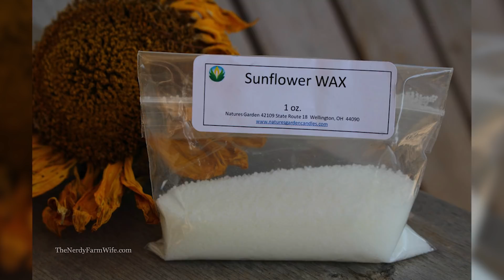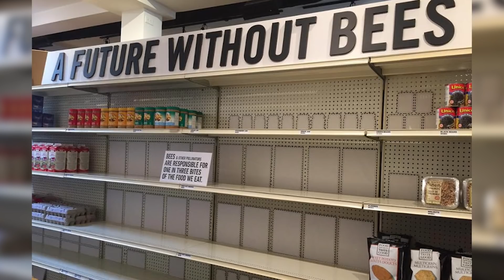What Will Happen If All The Bees Died?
Bees. We don't all agree about bees, but non objectively speaking, bees are great. I like bees. And so should you, if you don't perhaps this five minute video will change your mind.

VIDEO EDITED BY:
Tamara Comas